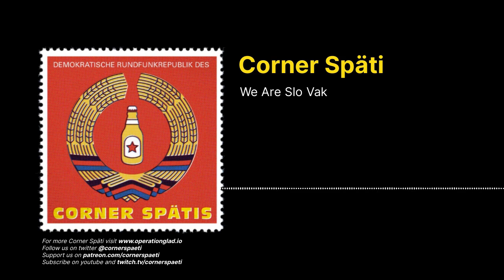Corner Späti - We Are Slo Vak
It's everyone's favourite topic, Slovakian politics. Content Warning: Magyarphobia I guess.